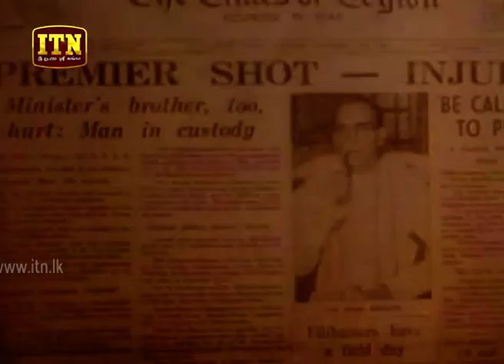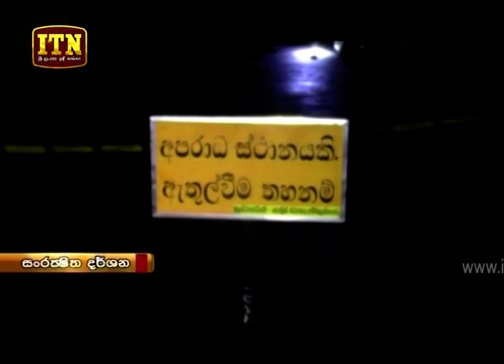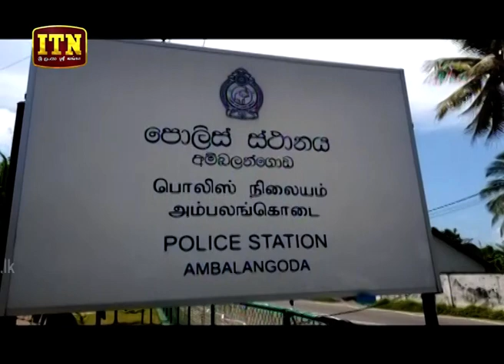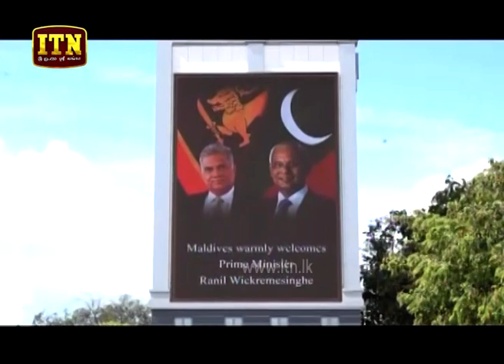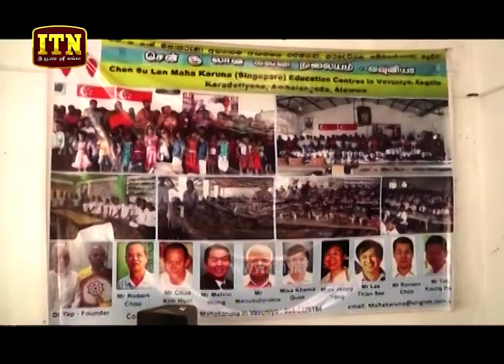ITN News 2019-09-03 | 12.00 PM